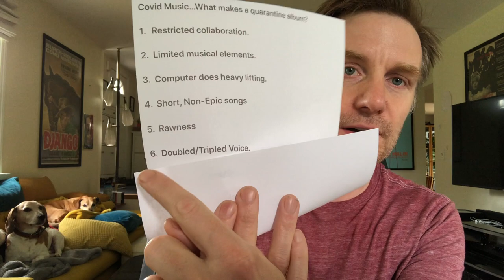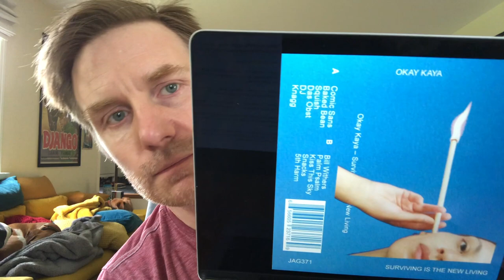Can you define Covid Music? Professor Skye Reviews Okay Kaya - Surviving is the New Living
First I try to define what makes "quarantine music" with a list of characteristics. (I'm seriously interested in auditor's input here.  What do you think of the list?)   Then I review a great example of the species with Okay Kaya's new album "Surviving is the New Living."

Plus, the dogs are real active on this one.